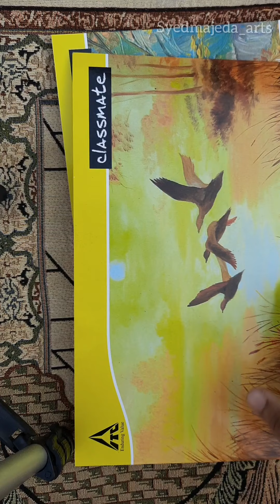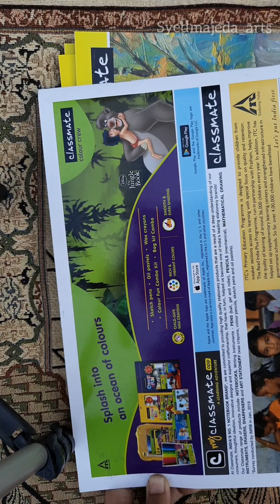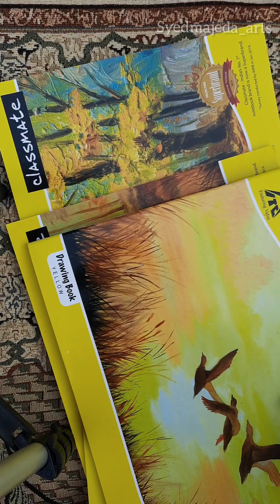awez darbar drawing , tu rovenga song drawing , awez nagma